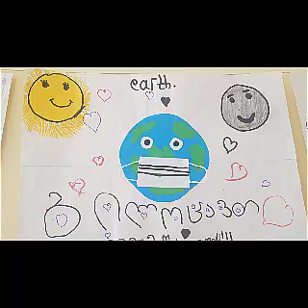22th April, AIA-GESS celebrates Earth Day.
აია-ჯესს ყოველთვის აქტიურად არის ჩართული გლობალურ პროექტებში. დედამიწის დღე ასე მოგვილოცეს ლამაზი ნახატებით ჩვენი სკოლის პატარა მეგობრებმა.
AIA-GESS is always involved in global projects. Earth Day was celebrated by our little school friends with beautiful pictures.